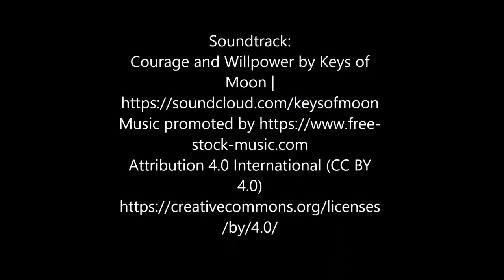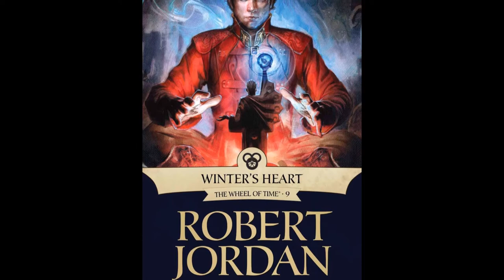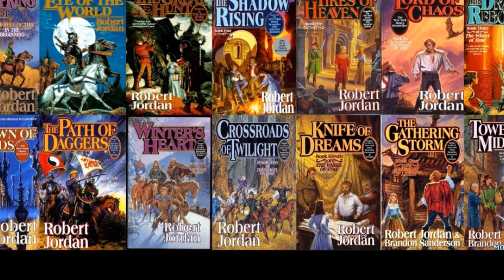Robert Jordan's Wheel Of Time Book Covers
The Wheel Of time serise by Robert Jordan. Possiably one of the best fantasy serise ever written